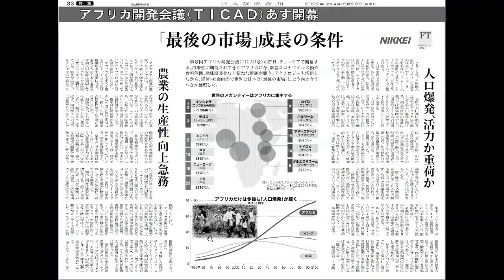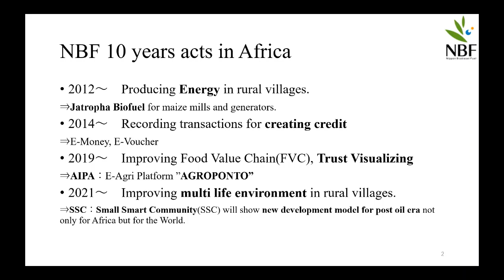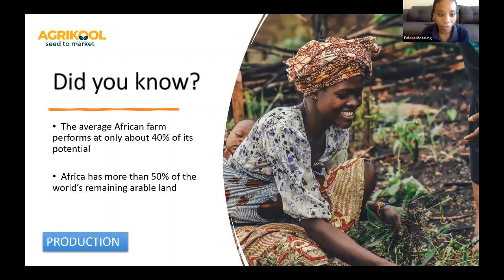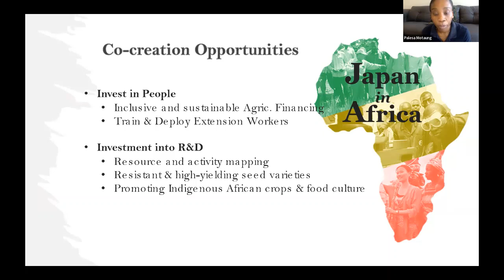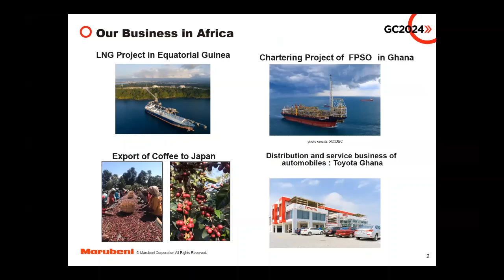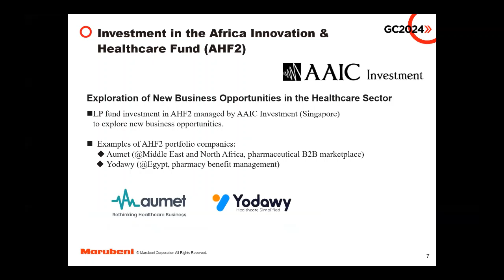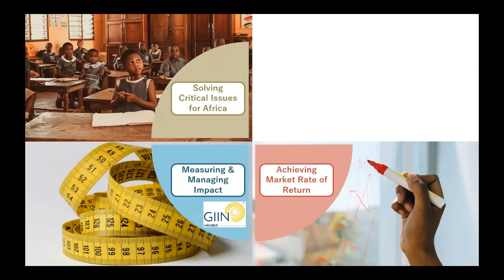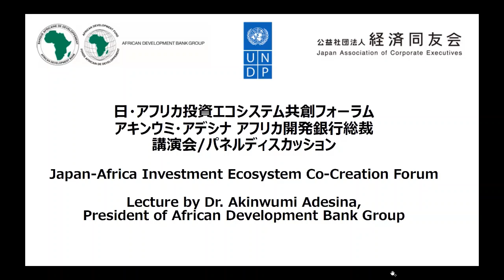20230424：経済同友会：アフリカ開発銀行アデシナ総裁講演会＆パネルディスカッション：パネルディスカッション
4/24に「アフリカ開発銀行アデシナ総裁講演会＆パネルディスカッション」を開催しました。
パネルディスカッションの様子です。

20230424：Keizai Doyukai: Japan-Africa Investment Ecosystem Co-Creation Forum：
Panel Discussion
Theme: Creating Impacts in Africa -through collaboration among startups, private sectors, funds and international organizations